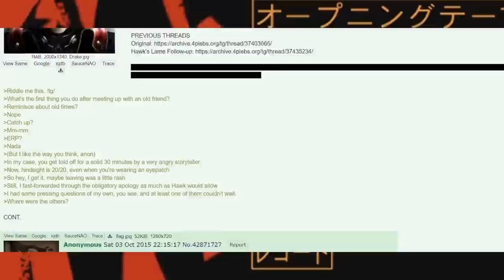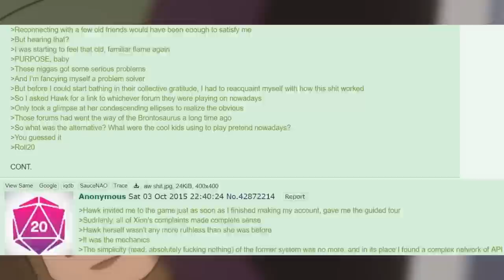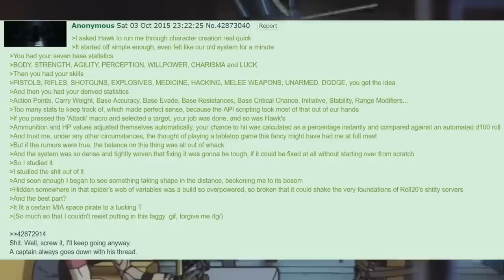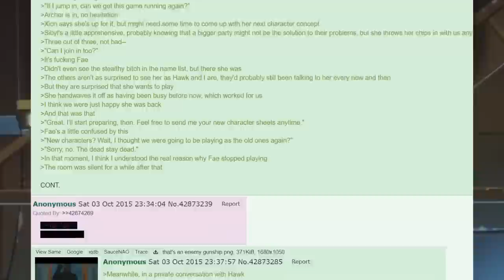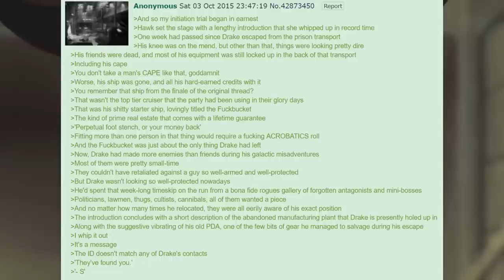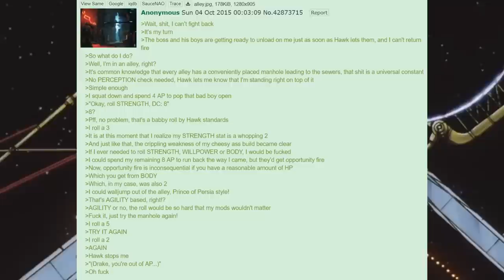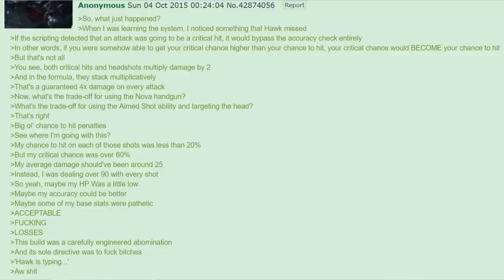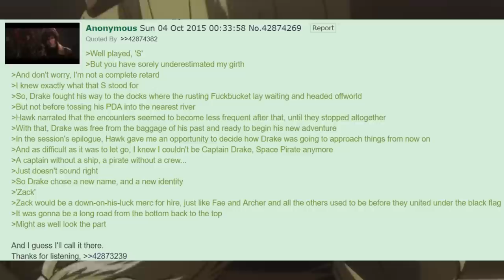/b/est Of /Tg/ 🍀 The Deep Space Adventures Of Captain Drake #3